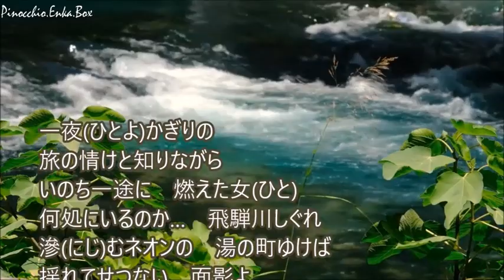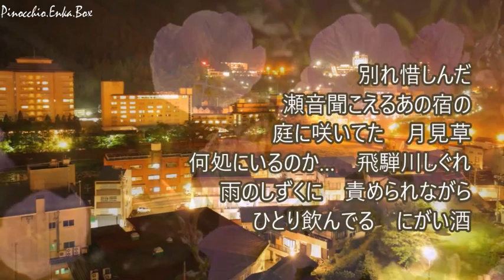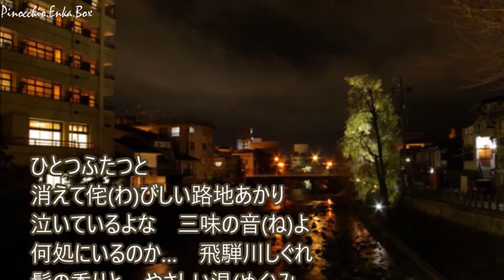飛騨川しぐれ 歌：浜博也 ～歌は人生～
作詞：仁井谷俊也  作曲：岡千秋　編曲：南郷達也
「盛り場たずねびとc/w飛騨川しぐれ」
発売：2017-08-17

一夜(ひとよ)かぎりの
旅の情けと知りながら
いのち一途に　燃えた女(ひと)
何処にいるのか…　飛騨川しぐれ
滲(にじ)むネオンの　湯の町ゆけば
揺れてせつない　面影よ

別れ惜しんだ
瀬音聞こえるあの宿の
庭に咲いてた　月見草
雨のしずくに　責められながら
ひとり飲んでる　にがい酒

ひとつふたつと
消えて侘(わ)びしい路地あかり
泣いているよな　三味の音(ね)よ
髪の香りと　やさしい温(ぬく)み
思いださせる　名残り月